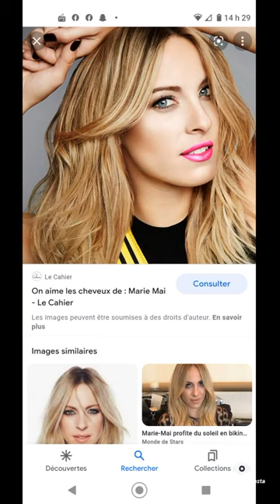marie mai photos